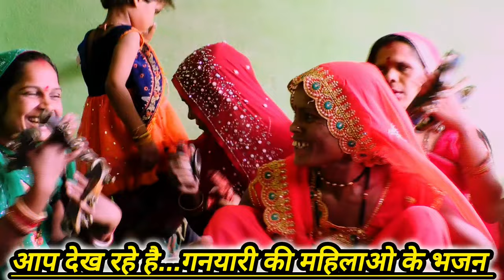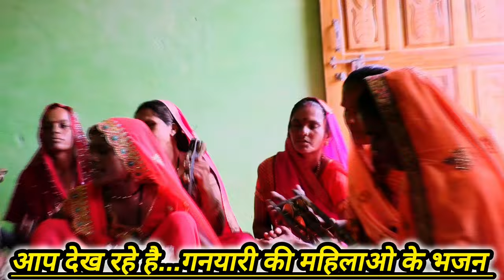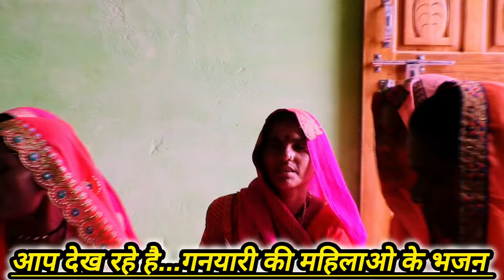कलयुग की नारे रामधई सबरो काम समारे//बहुत ही सुंदर भजन गनयारी की महिलाओ के द्वारा!!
बहुत ही शानदार भजन गनयारी की महिलाओ के द्बारा एक बार सुने और देखे!!

न्यू प्रिंस स्टूडियो शाहगढ़
YouTube channel ko
 गीत गजल भजन लोकनृत्य एवं किसी भी
बहुत मन मोहने वाले गीतो को आपके अपने चेनल न्यू प्रिंस स्टूडियो शाहगढ़
लाइक जरूर कर दे। आपका बहुत बहुत धन्यवाद।